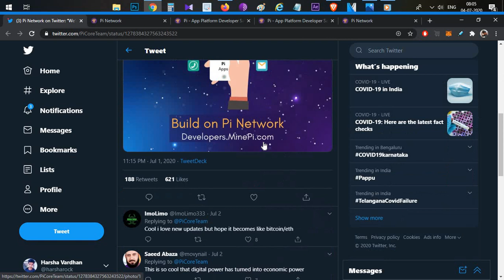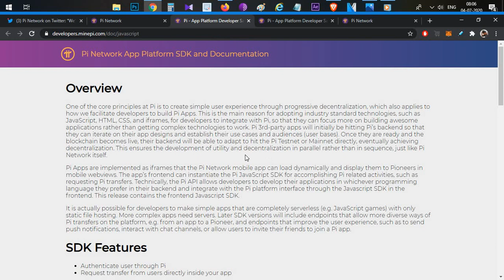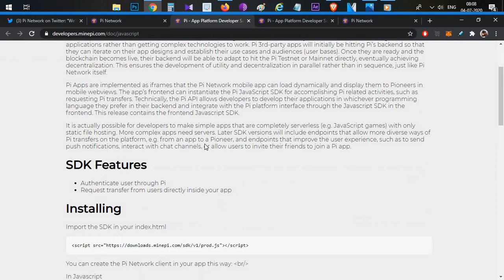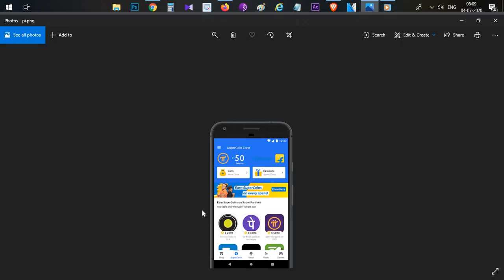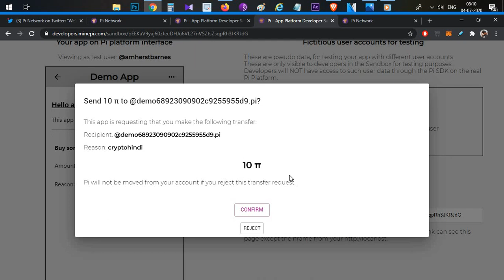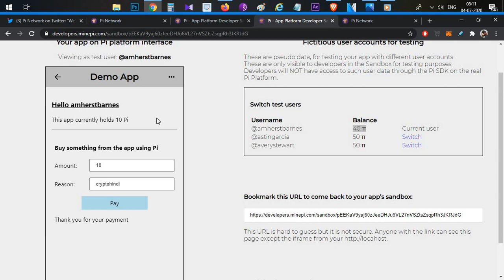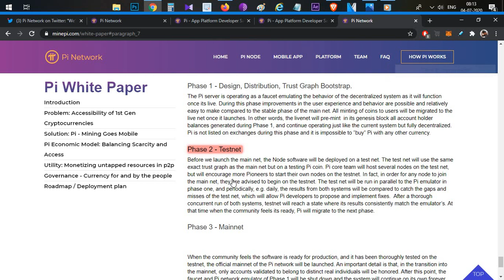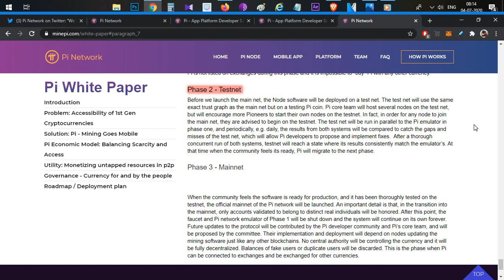Pi Network Big Update. What is Pi App Platform? Explained - Hindi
Code - cryptotelugu